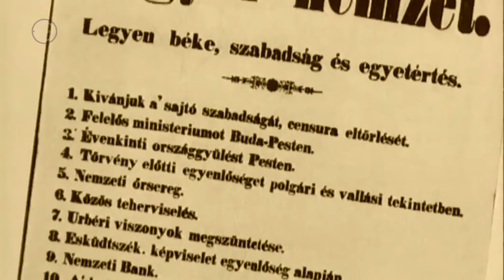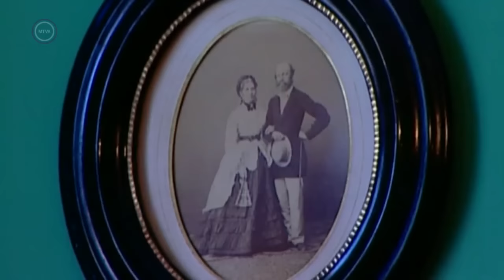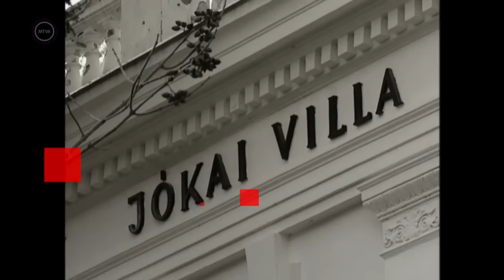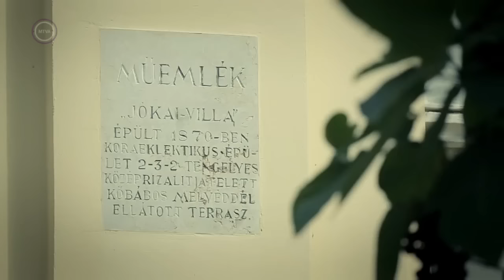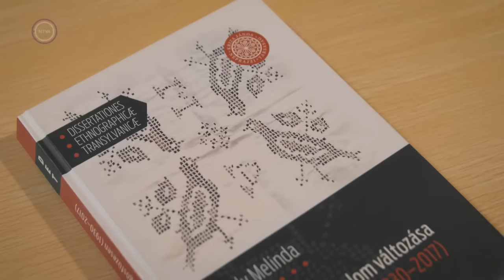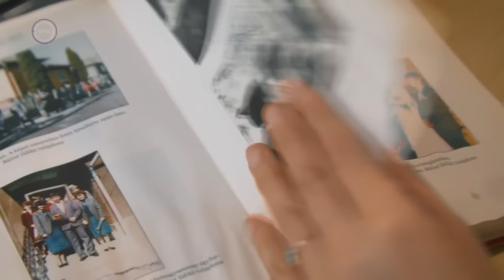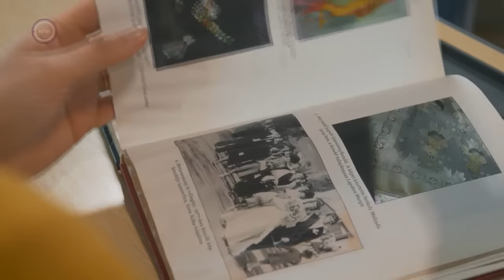Történelmi házasságok - M5 História, 2024. február 17.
Ikonikus házasságok, amelyek nemcsak egyénekre, de egy nemzet sorsára is hatással voltak. Viharos szerelmek, melyek romantikus regényeket ihlettek.
Az M5 Históriában néhány házaspár életét ismerhetik meg a történelmünkből. És utána járunk azoknak az esküvői szokásoknak, amiket máig őriz a magyar néphagyomány.

Főbb témáink:

00:00 Jókai Mór regényes házassága
11:26 Laborfalvi Róza felháborodást keltő háttere
14:55 Esküvői szokások az elmúlt évszázadban
20:30 Erdélyi párválasztási szokások
27:11 Mikszáth házassága
29:38 IV. Károly és Zita házassága

Vendég: Horváth Attila jogtörténész